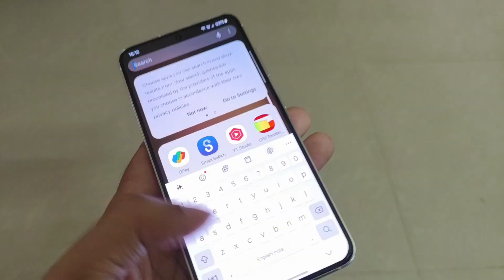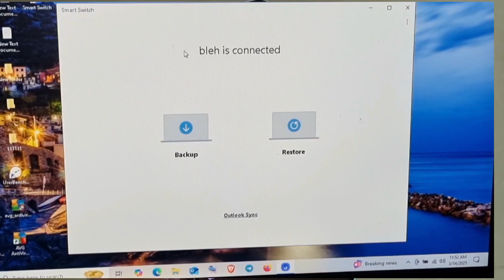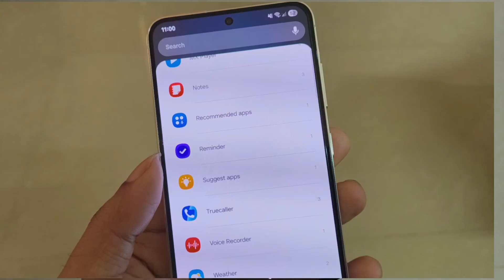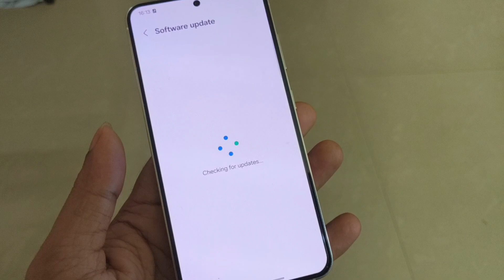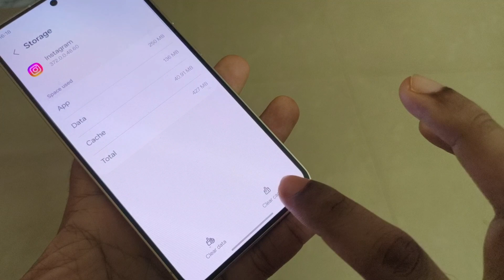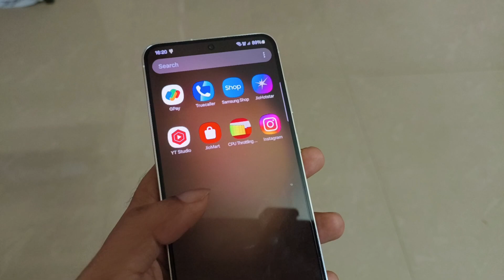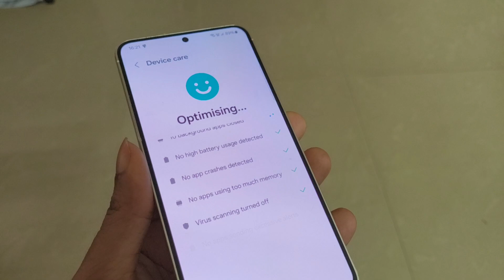SAMSUNG GALAXY S23 MARCH SECURITY PATCH BRIEF REVIEW & DOWNGRADING FROM ONE UI 7 BETA TO ONE UI 6.1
1. Samsung galaxy s23 oneui 7  beta in Malayalam
2. DOWNGRADING samsung galaxy s23 from ONEUI 7 beta to one UI 6.1 in Malayalam
3. samsung galaxy s23 march security patch update review in Malayalam
4. Samsung galaxy s23 long time review in Malayalam 2025
5. Samsung galaxy s23 in 2025
6. is it worth buying Samsung galaxy s23 in 2025